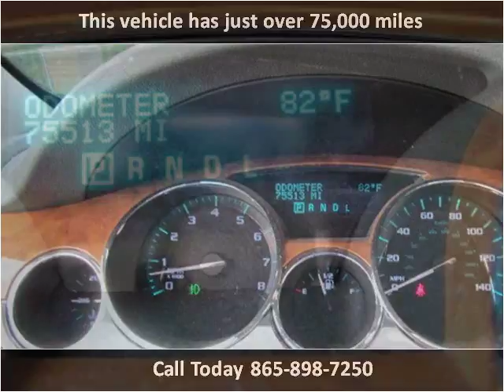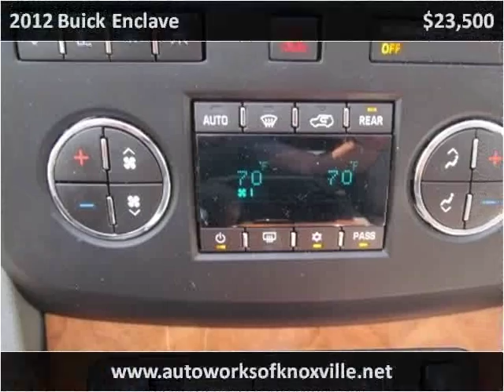2012 Buick Enclave Used Cars Knoxville TN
This 2012 Buick Enclave is available from Autoworks of Knoxville.